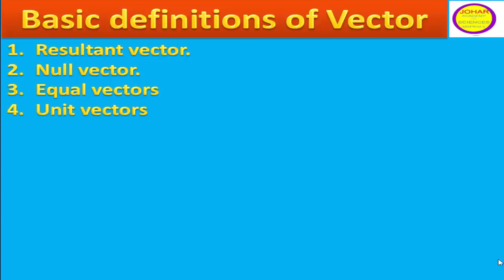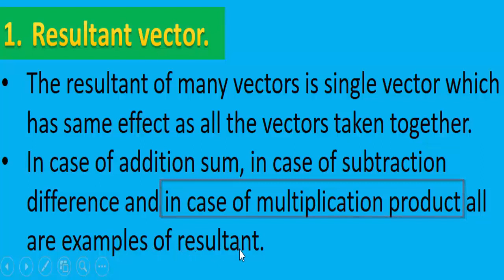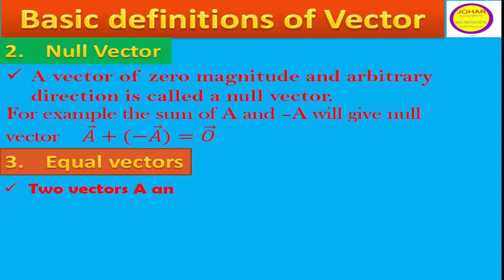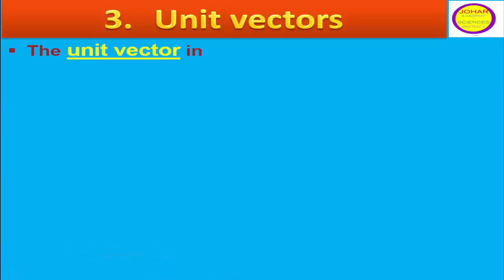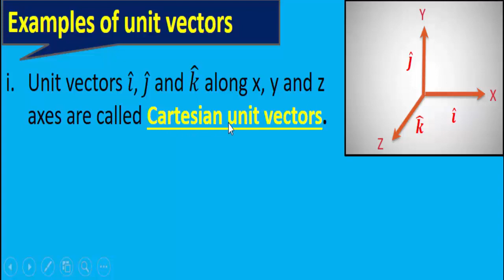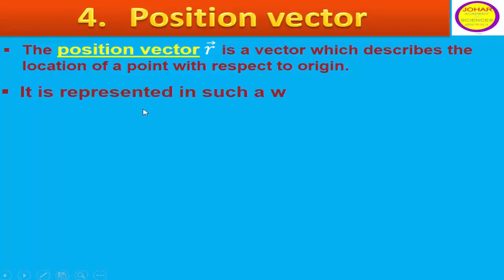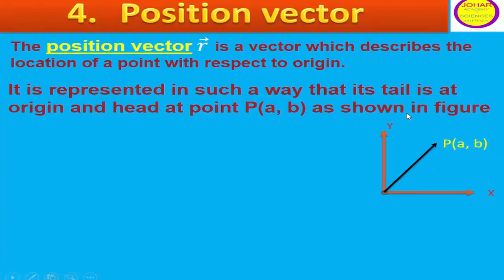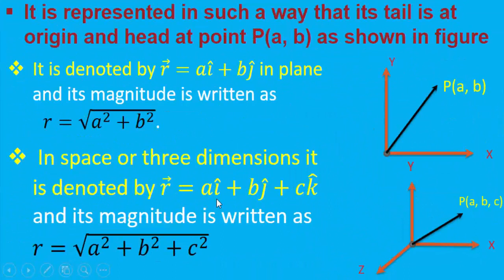Vectors, Resultant vectors, equal vectors, Null vectors, Unit vector, and position vector.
This video consists of basic concepts of following vectors in detail Vectors, Resultant vectors, equal vectors, Null vectors, Unit vector, and position vector.